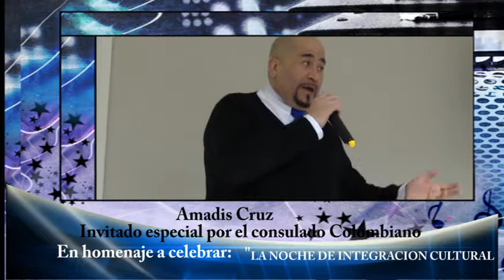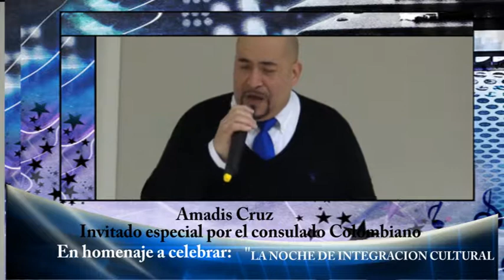AMADIS CRUZ/video courtesy of Francanmente Internacional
AMADIS CRUZ
 Invitado especial por el consulado Colombiano
                         En homenaje a celebrar la
                  "NOCHE DE INTEGRACIÓN CULTURAL"
                        Newark New Jersy 2018